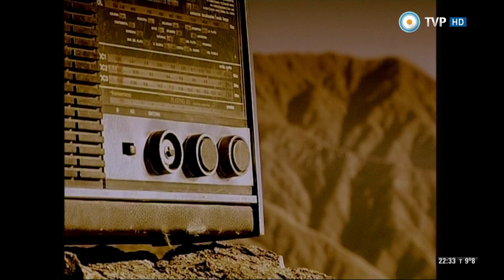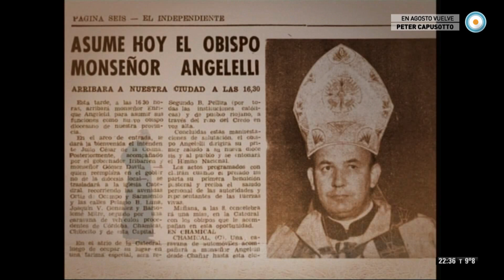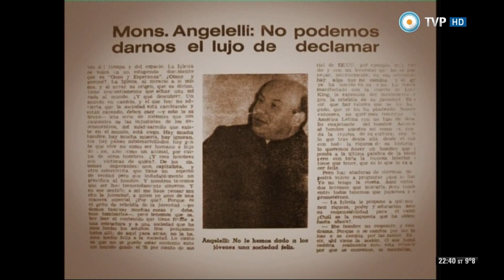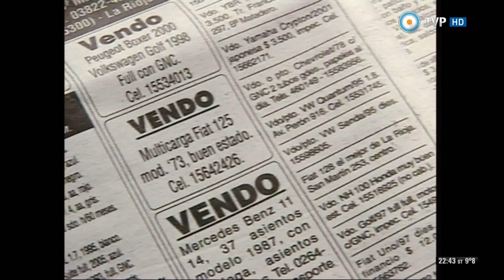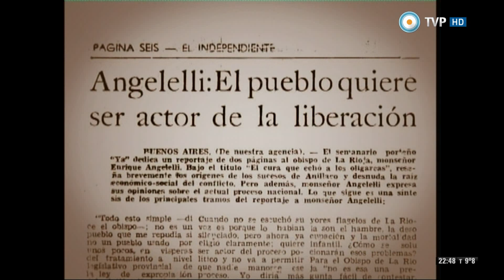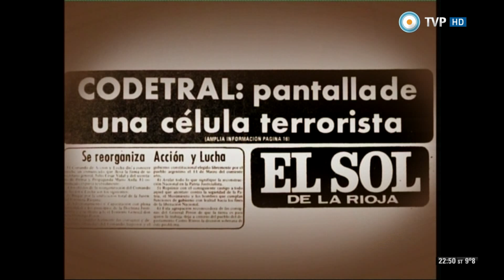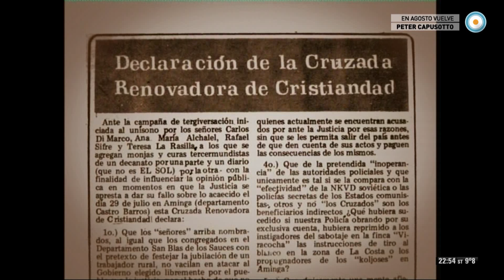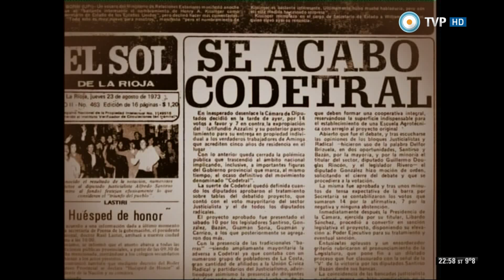Angelelli, la palabra viva 04-08-14 (1 de 3)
El 4 de agosto de 1976, apareció el cuerpo sin vida del obispo de La Rioja, monseñor Enrique Angelelli, en la ruta 38. Su cadáver estaba tendido en medio del asfalto, con los brazos en cruz, mirando al cielo. A unos metros, la camioneta en la que viajaba se hallaba completamente destruida. La información brindada por el gobierno militar intentó borrar toda sospecha sobre la causa de su muerte: había fallecido por un politraumatismo de cráneo producido por un accidente. Pero enseguida surgieron las dudas. ¿Fue realmente un accidente o se trató de un asesinato? Detrás de ese hecho, se escondió una oscura trama de intereses religiosos, políticos y económicos que aún permanece velada.

Compartimos un documental-homenaje dirigido por Víctor Laplace y dedicado a la vida y obra del Obispo perseguido y asesinado durante la última dictadura militar argentina.